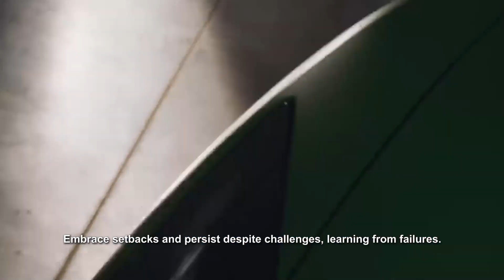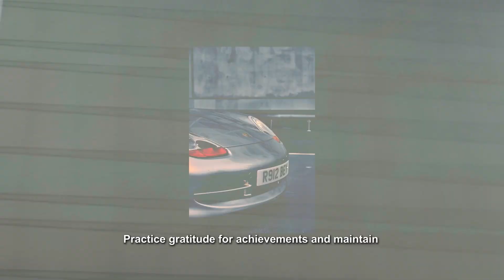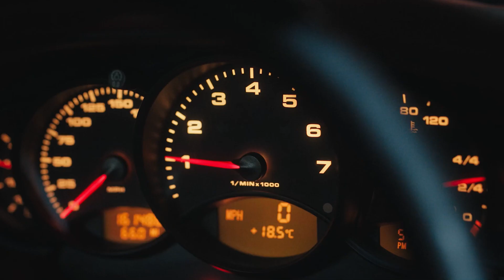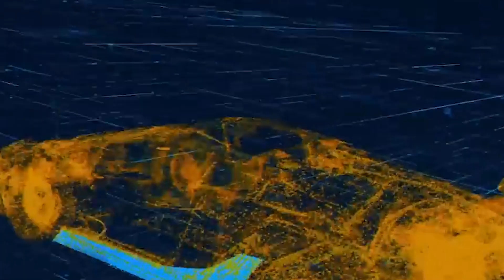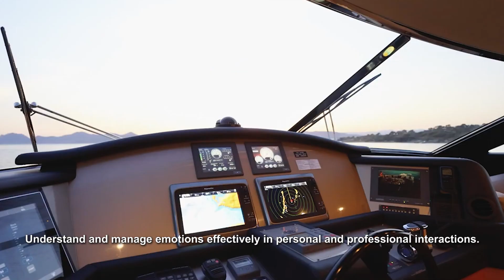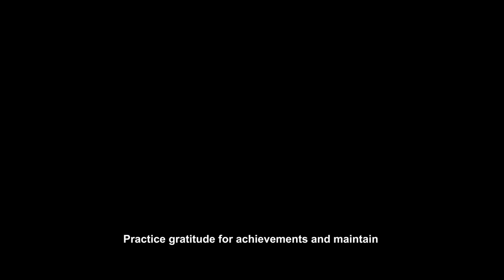Billionaire Luxury lifestyle motivation video - #008 | 2023 Motivation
Dans vidéo je vous montre comment
Bon visionnage

Enjoy the Luxury Lifestyle of Billionaires. Visualize the Billionaire Lifestyle filled with Luxury and joy. Use it as your 2023 Billionaire Motivation. We show billionaire lifestyle to give you motivation. Luxury lifestyle videos of successful people are the best way to get inspired and motivated to create billion-dollar wealth. The life of a billionaire is full of beautiful women and fast cars. For us, success is living a billionaire life with motivation, to make 2023 the best year of your life!